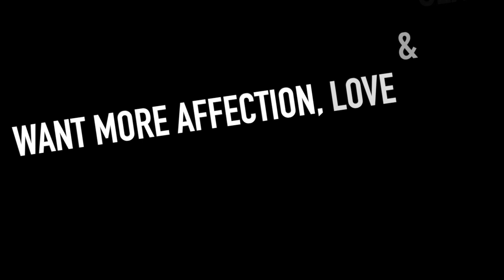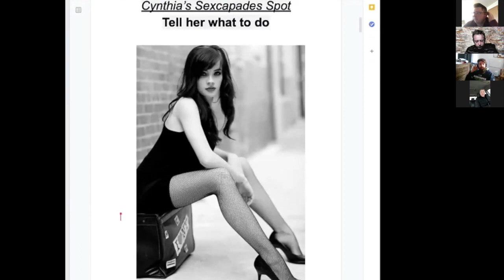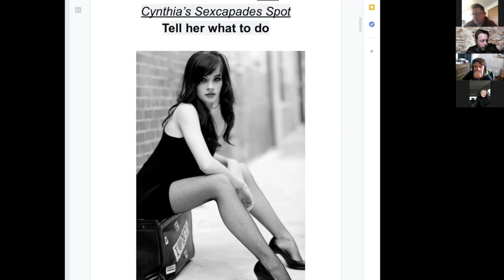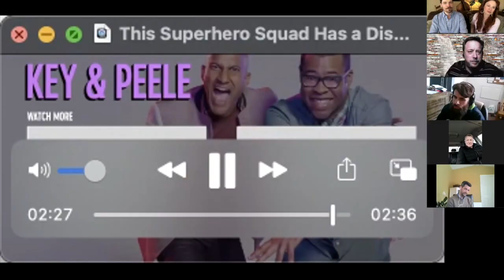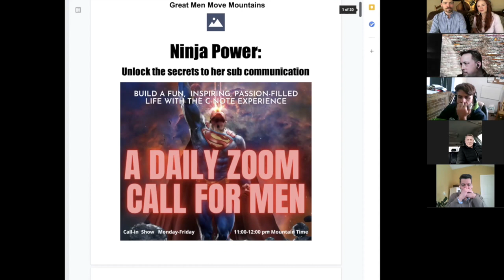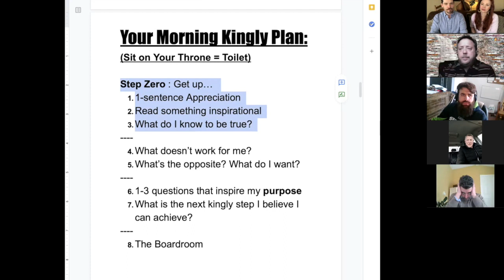How to flirt with your wife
Are you flirting with her? You should be.

Find out how in this episode of The C-Note Show.

Join us every day or any day Monday-Friday at 11am Mountain Time on our FREE call-in show!

- Want to know more about the language of energy and how much women secretly communicate their desires and attraction through their body language?
- Sign up for Great Men Move Mountains next sex class: Secret Sex Signals

FREE BOOK CHAPTER:
8 Pieces of a Woman's Relationship Pie: